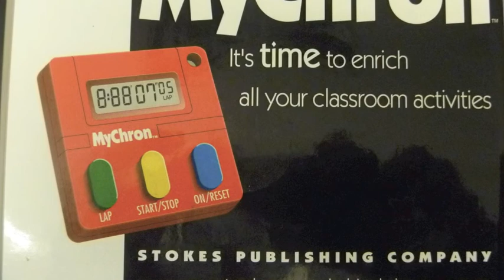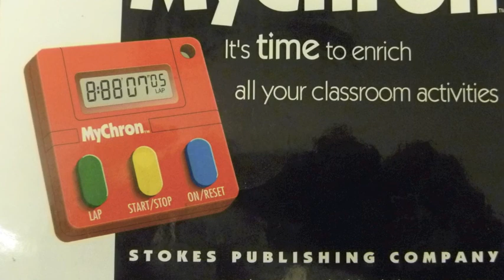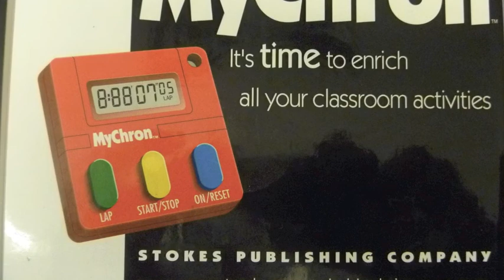Lina Blues - The Crow Quill Night Owls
The Crow Quill Night Owls' rendition of Lina Blues